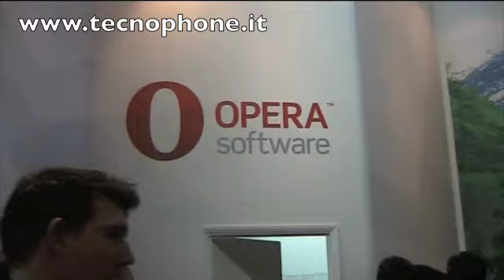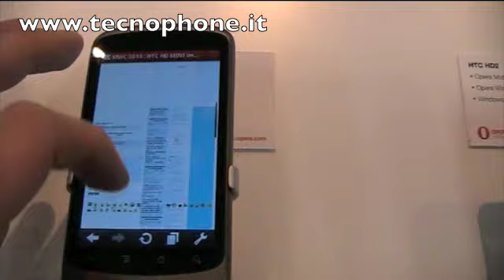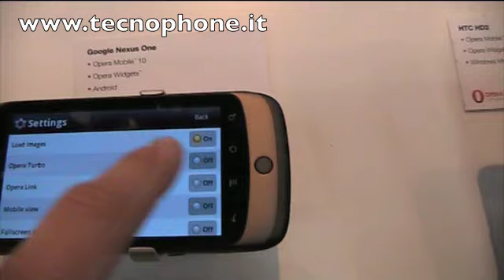MWC 2010 : Opera Mobile su Google Nexus One (android)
Opera Mobile su Google Nexus One.